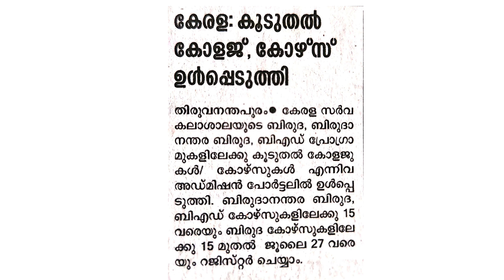Kerala University Third allotment Result 2023, Kerala University Community quota allotment 2023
Kerala University Third allotment Result 2023

Kerala University Community quota allotment  2023